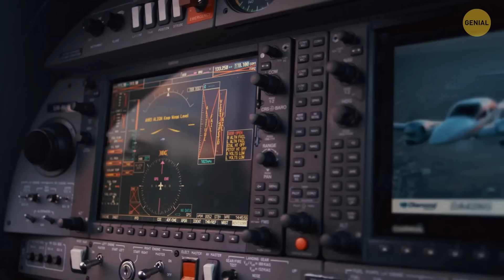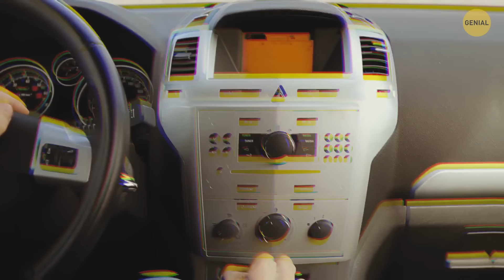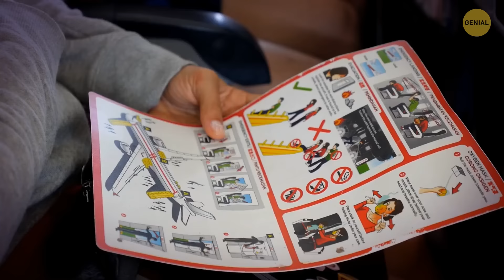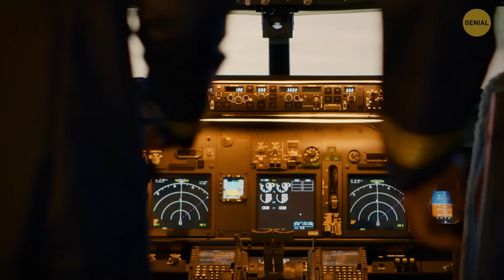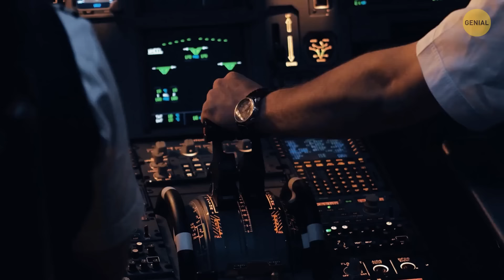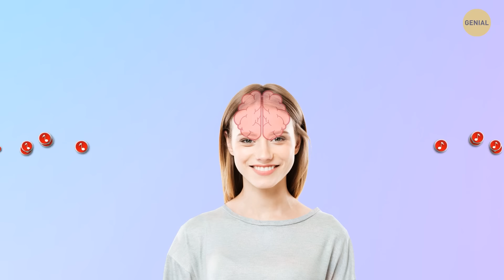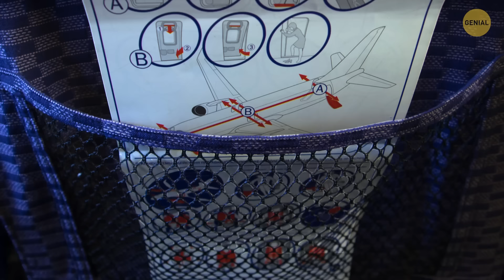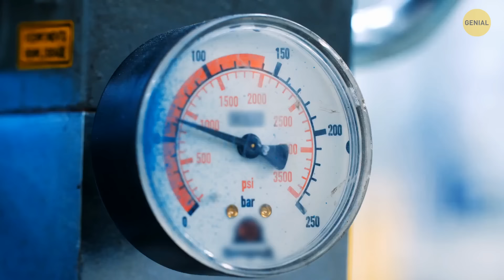85 preguntas de por qué tuve que buscar en Google a las 4 de la mañana